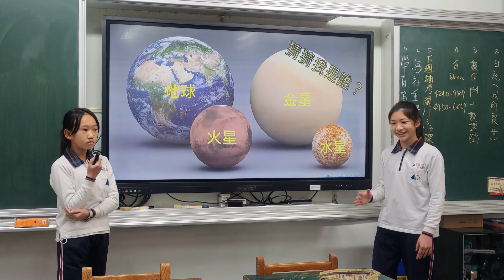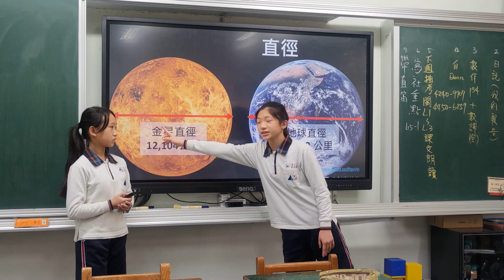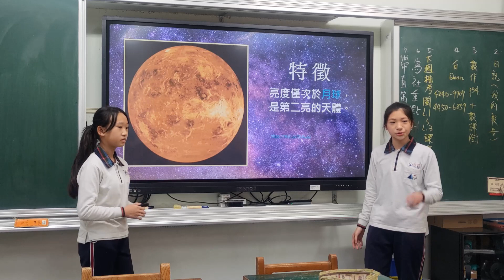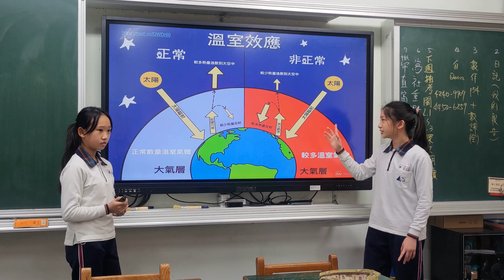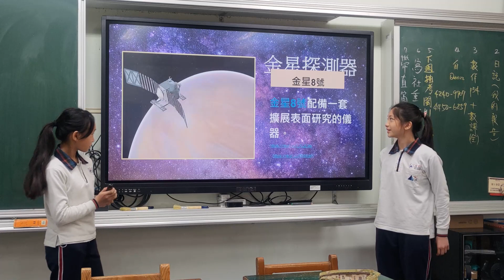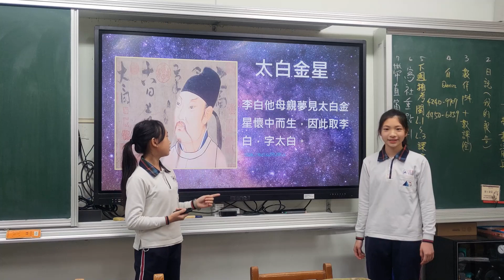認識天文~金星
這是台中市長安國小五年級的天文專題報告唷~